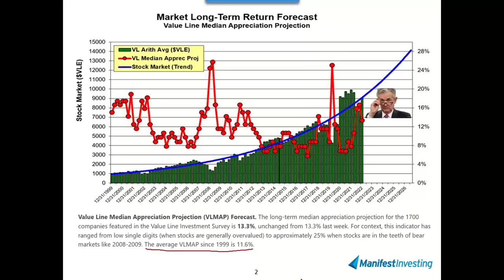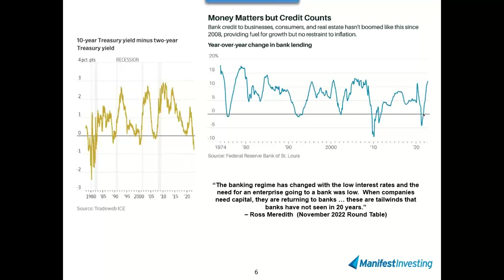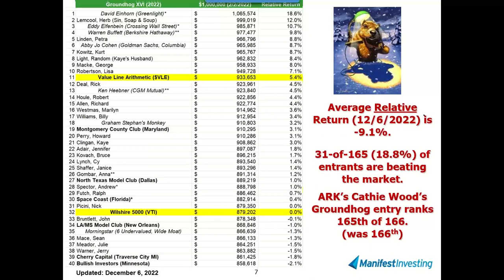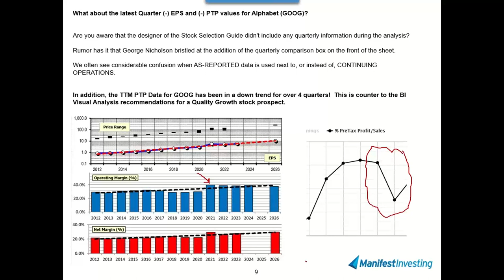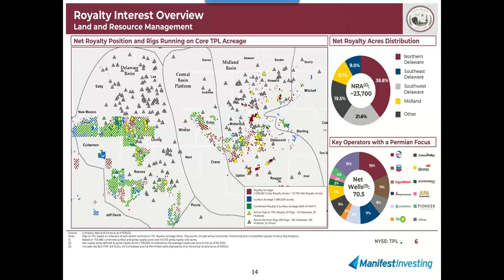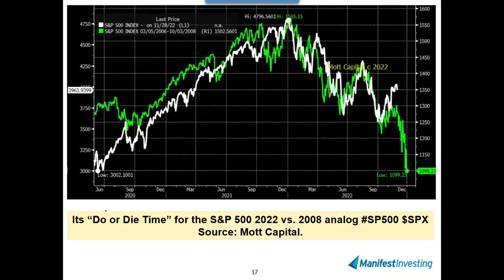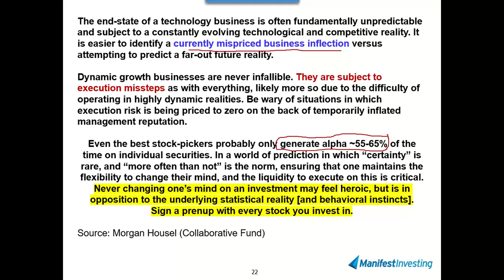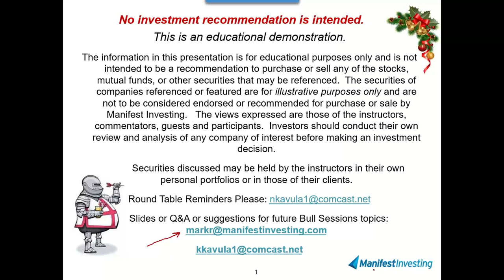Bull Sessions (12/6/2022)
Get Us Through December. Our weekly session will likely include (1) Is Apple A Good Company? (2) Santa Claus vs. Cocaine Bear, (3) Surgical Strike at Stryker, (4) Googling The “Rules” & Phoning In Royalties, (5) Investing With The Clampetts?